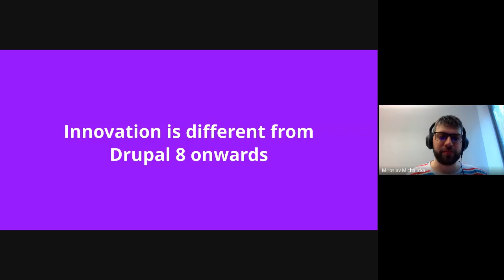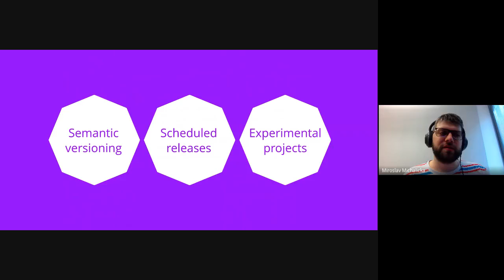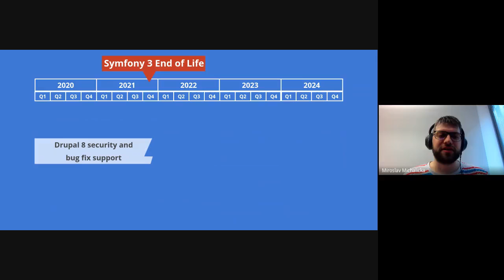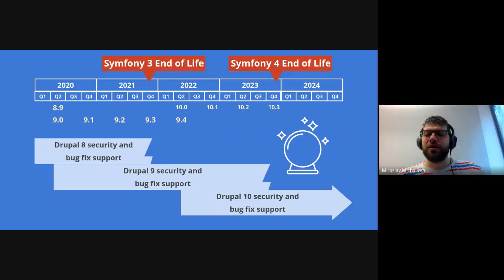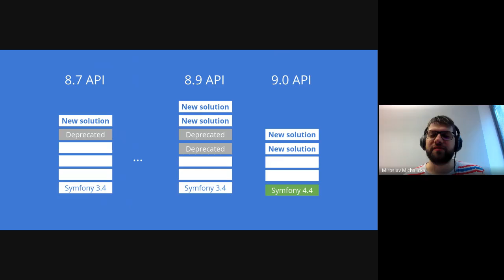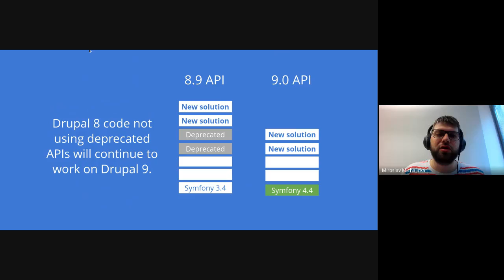Prečo potrebujeme Drupal 9?